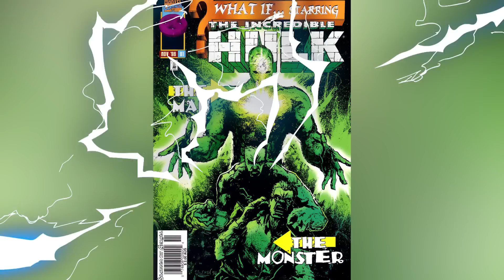Top 10 Weirdest Marvel What If Villains - Part 2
For those who don’t know the What If stories have become a Marvel staple, specific events have had their own limited series just imagining What If scenarios and we’ve also had a few lengthy and successful run on just one-shot single What If issues themselves. If you’re a DC fan, Marvel What If stories are sort of similar to the wackiness of DC’s Elseworlds. Today on Top Ten Nerd, we bring you our list of the Top 10 Weirdest Marvel What If Villains - Part 2.

Time Codes:
0:00 - Intro
0:25 - Dr Murrow
2:07 - Disappointed Loki
3:04 - Fake Captain America
4:18 - Colonel Bruce Banner
5:20 - Mister Fantastic
6:35 - Space Admiral Von Strucker
7:36 - Hypno Fish
8:39 - Loki, Prince Of Jotunheim
9:25 - Galactus
10:36 - Juggernaut